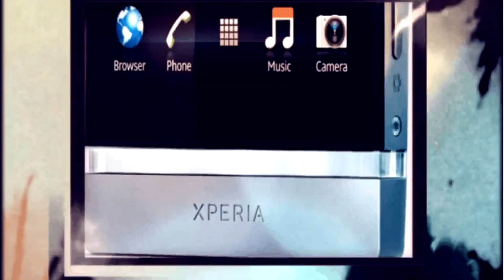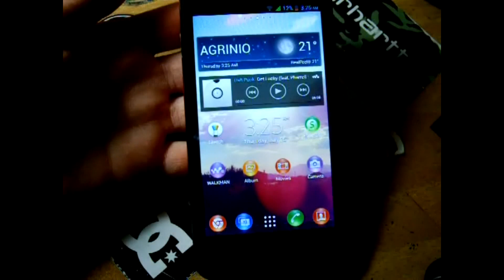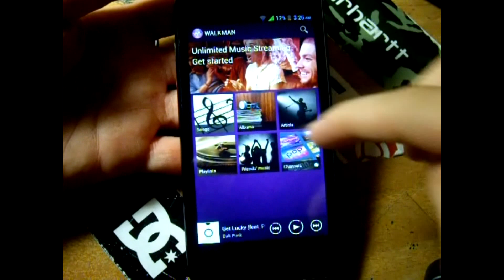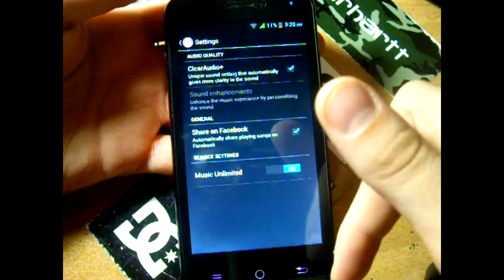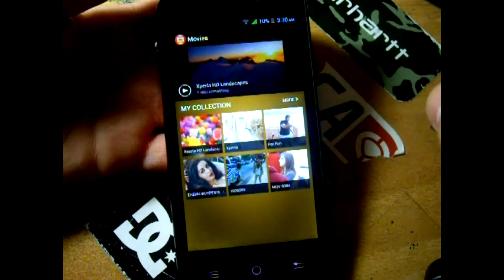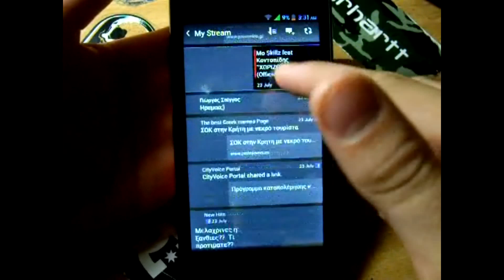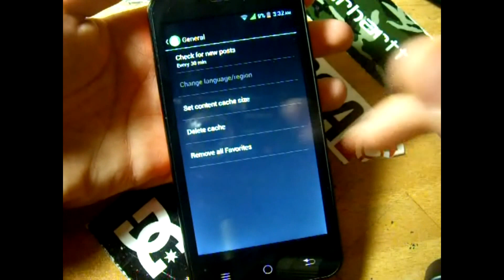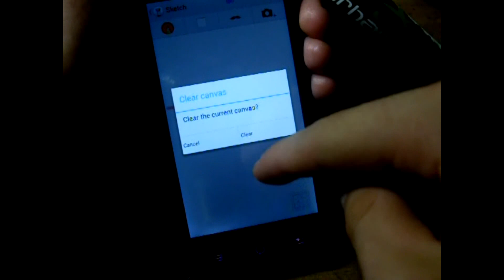SONY XPERIA HONAMI APPS For All Devices